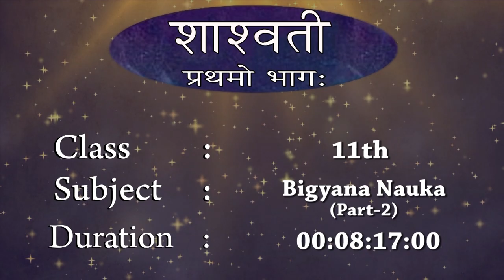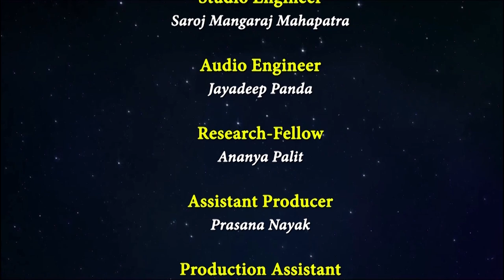कक्षा 11: संस्कृत : पाठ 9. विज्ञाननौका (भाग 2 )